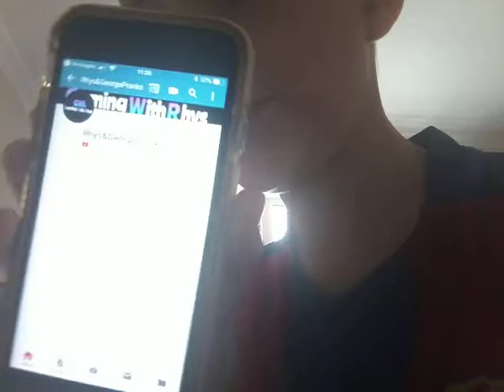New channel !!!!!!!!!!!!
Sub to its Rhys !!